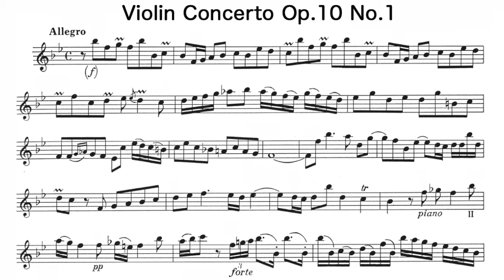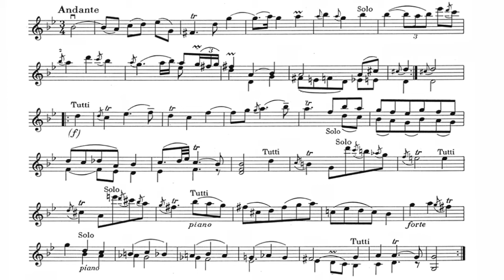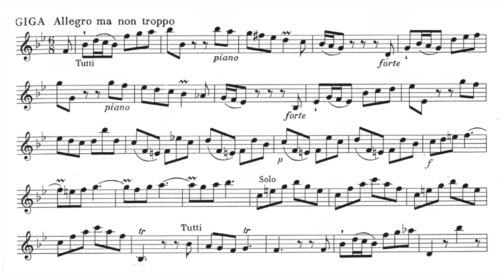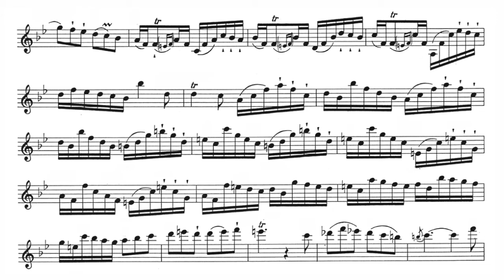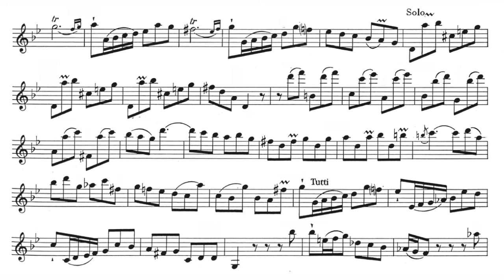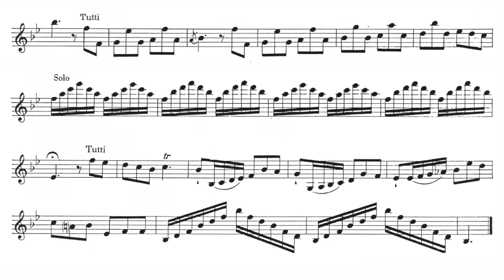Play the Violin sheet music with Leila Schayegh/ Leclair: Violin Concerto Op.10 No.1 in Bb major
A=408Hz, a bit lower than usual 415Hz
Jean-Marie Leclair: Violin Concerto Op.10 No.1 in Bb major

Leila Schayegh
La Cetra Barockorchester Basel